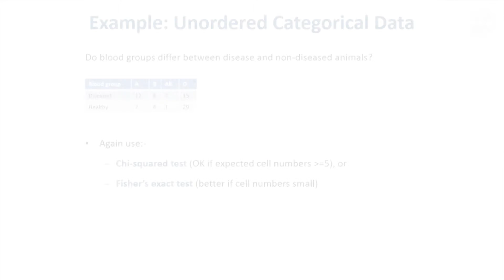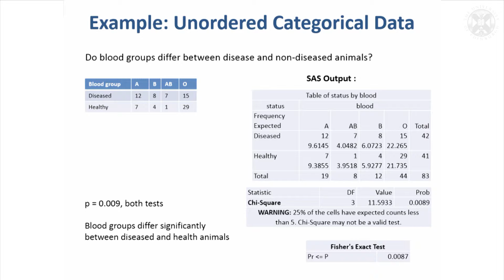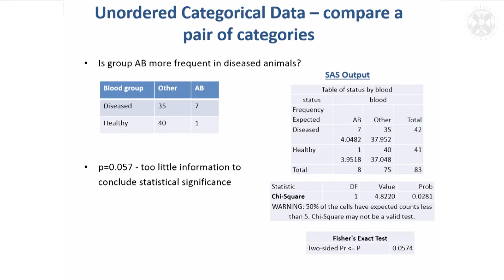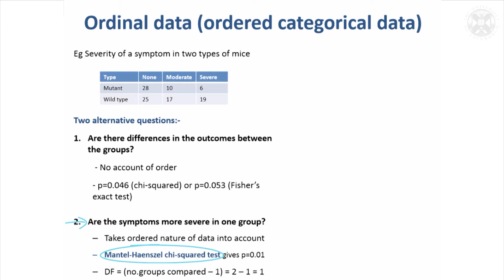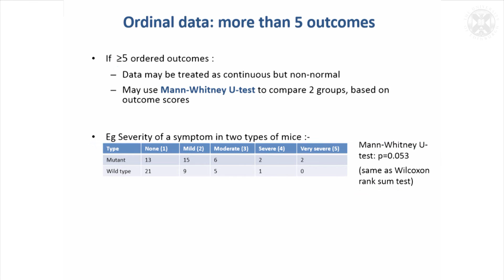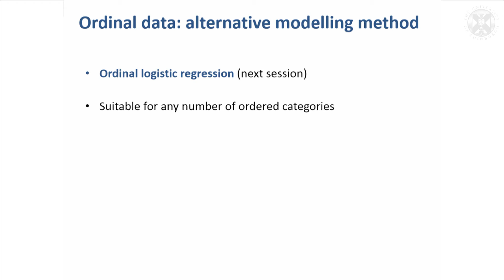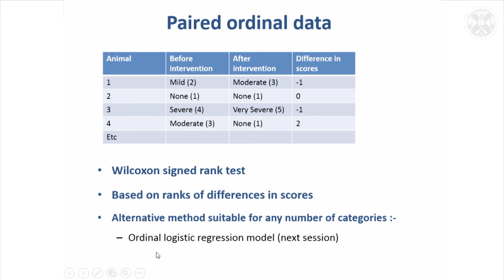15. Tests for Binary & Categorical Data (Cont.)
Basic Statistics: Simple Group Comparisons
With Dr Helen Brown, Senior Statistician at The Roslin Institute, December 2015
Content:
Example: Unordered Categorical Data

Do blood groups differ between disease and non-diseased animals?

Again use:
--Chi-squared test, or
--Fisher’s exact test

SAS Output:

Unordered Categorical Data – compare a pair of categories
Is group AB more frequent in diseased animals?
p=0.057 - too little information to conclude statistical significance

Ordinal data
Eg Severity of a symptom in two types of mice

Two alternative questions:
-Are there differences in the outcomes between the groups?
-Are the symptoms more severe in one group?

 Ordinal data: more than 5 outcomes

Ordinal data: alternative modelling method
-Ordinal logistic regression
-Suitable for any number of ordered categories

Paired ordinal data
-Wilcoxon signed rank test
-Based on ranks of differences in scores
-Alternative method suitable for any number of categories :
--Ordinal logistic regression model